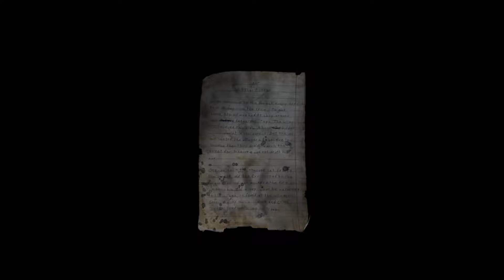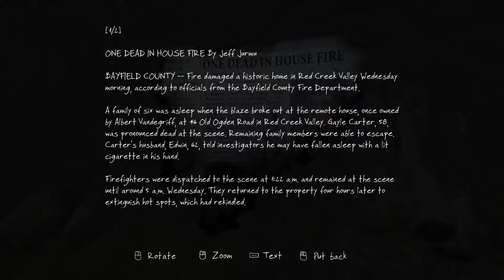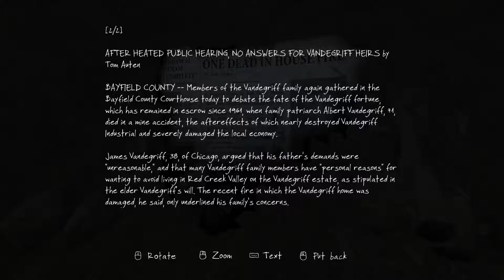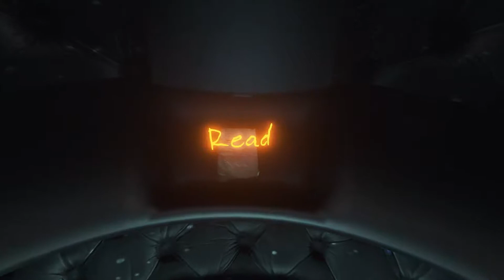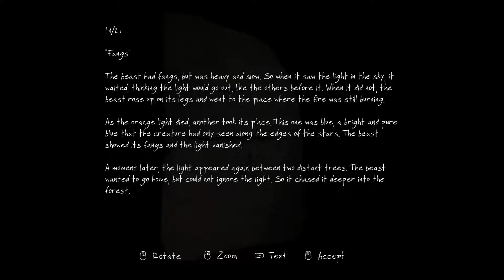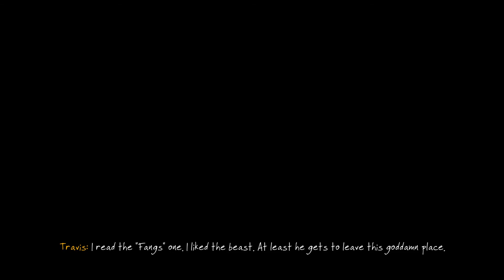Let's Play The Vanishing of Ethan Carter (Blind) Part 5 Putting the Pieces Together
Co-commentary with: LightningPheonix04